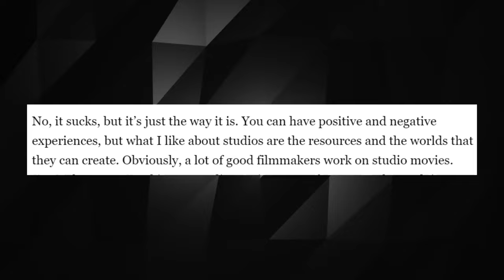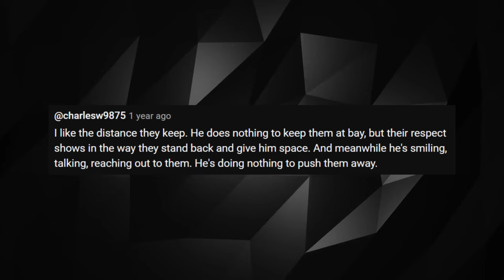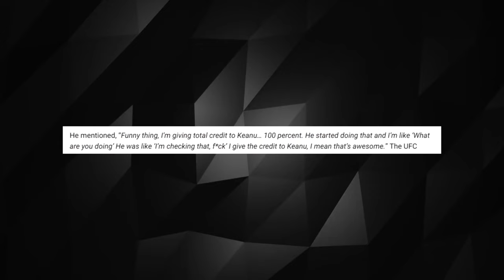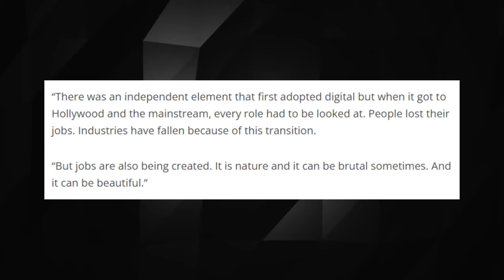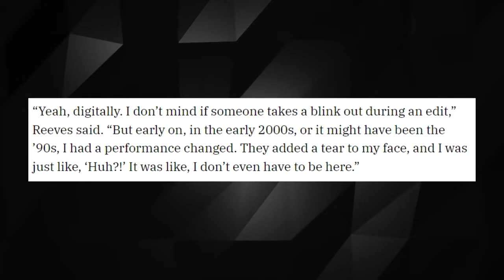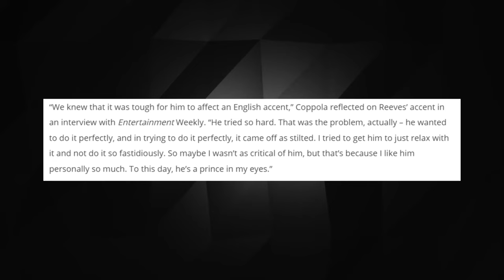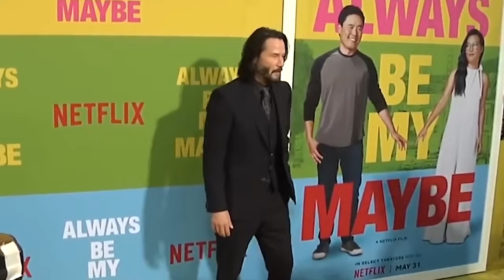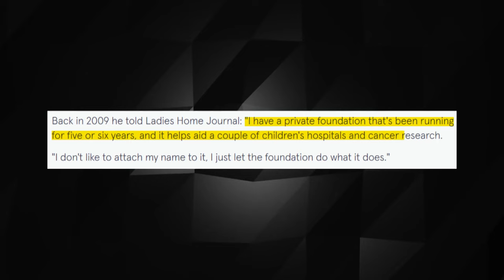Keanu Reaves Finally Exposes How The Hollywood Elites Tried To Get To Him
Keanu Reeves indeed stands out in the world of celebrities for his unique approach to fame. While many public figures' lowest moments or controversies tend to garner the most attention, Keanu's enduring appeal comes from his remarkable down-to-earth and humble demeanor. His authenticity and genuine nature have earned him a dedicated and adoring fan base, but maybe he has failed to earn Hollywood elite’s favor. He claims to have observed genuinely sinister deeds committed by these elites, which led him to defy their authority.